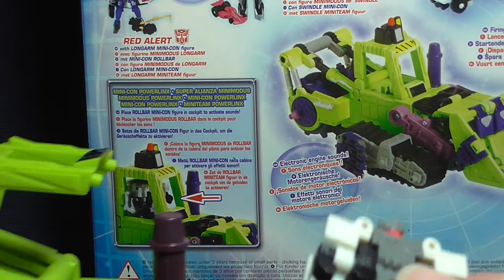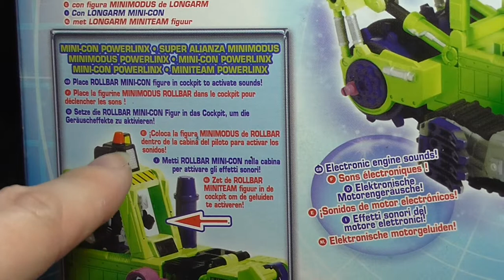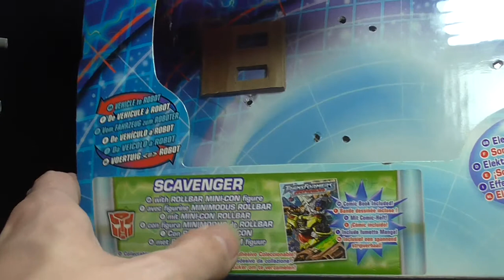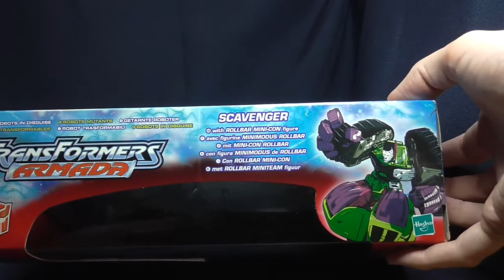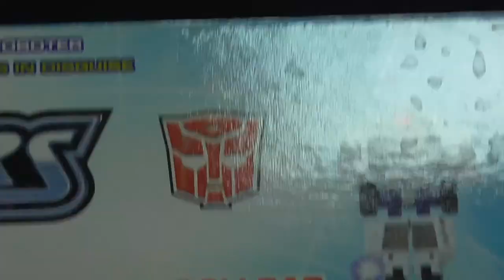Transformers Armada - Scavenger - FULL HD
Transformers Armada - Scavenger